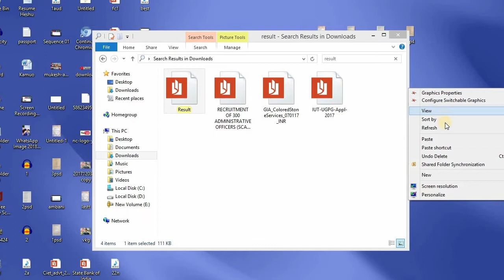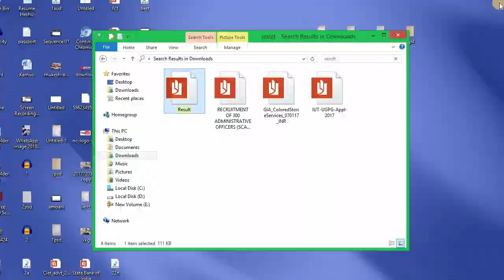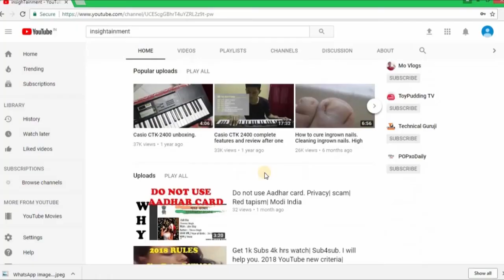How I scored 45/50 in GK Syndicate bank| Without Studying